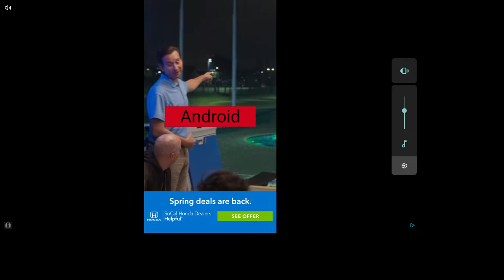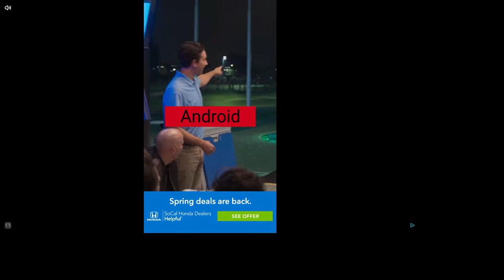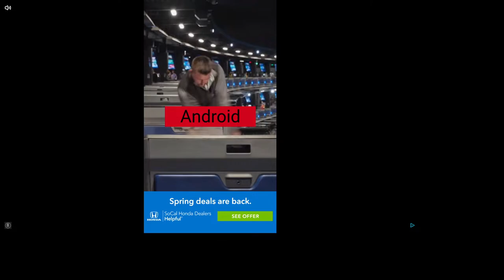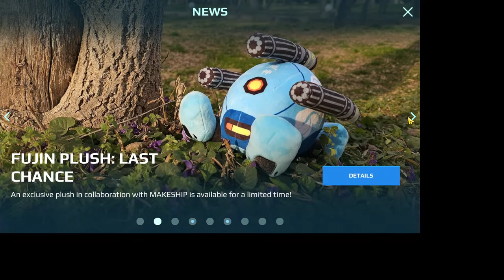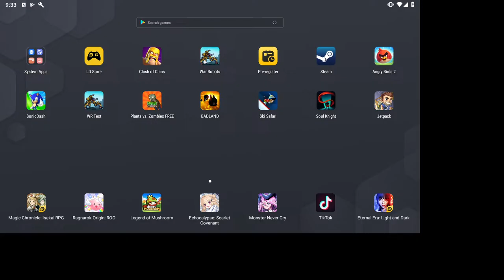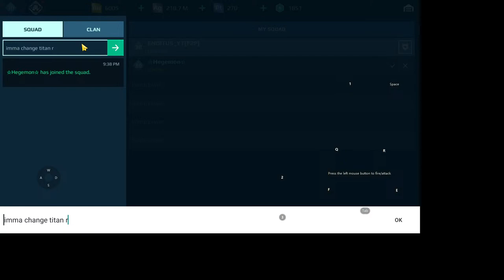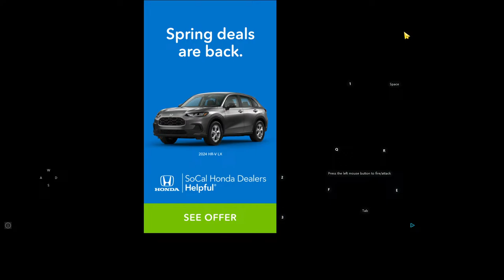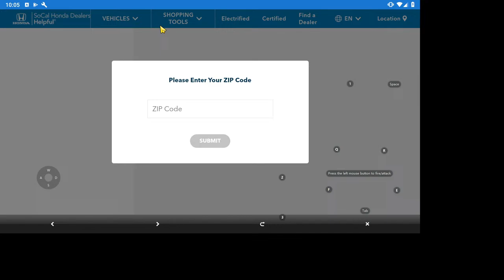War Robots F2P Account stream Investigation 9.9.9 Part 8 + PVE, Drones 25% off discount, Giftcodes.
Titans
Robots

SpacetechDSCIcarusEvoLifEFujinStalkerGriffinGarethBoaRaijinStriderVityazGalahadKumihoMenderHellburnerNatashaLancelotHaechiWeylandFalconHoverJesseBulgasariJaegerInquisitorAo QinDocNemesisLokiMercuryAo GuangRhinoHadesTyrSpectreAo JunCarnageAresFenrirPursuerHawkFuryDemeterFafnirScorpionOrochiRaykerPhantomLeechRavanaRavenBlitzRevenantCerberusInvaderTyphonBulwarkErebusBehemothNightingaleShellSiren
Alpha Equipment

Aphid

Arbalest

Atomizer

Atomizer/Ivory Atomizer

Atomizer/Techno Atomizer

Avalanche

Avalanche/Freedom Avalanche

Avenger

Avenger/Yan-di Avenger

B

Ballista

Bane

Basilisk

Beta Equipment

Blaze

Blaze/Dragon Blaze

Blaze/Scavenger Blaze

Blight

Bot Setups

Bulava

C

Calamity

Calamity/Dragon Calamity

Chimera

Cinder

Claw/Cruel Claw

Claw/Sinister Claw

Corona

Corona/Yan-di Corona

Cudgel

D

Dazzler

Decay

Devastator

Devastator/Boombox Devastator

Dragoon

Dragoon/Dragon Dragoon

E

Ember

Equipment

Exodus

F

Fainter

Fainter/Gothic Fainter

Flux

G

Gauss

Gauss/Solid Gauss

Gekko

Gendarme

Glacier

Glaive/Karura Glaive

Glory

Grom

Grom/Lunar Grom

Gust

Gust/Ardent Gust

H

Halo

Hammer

Havoc

Havoc/Fatal Havoc

Hazard

Heavy

Hornet

Hussar

Hussar/Freedom Hussar

Hwangje/Ardent Hwangje

Hydra

I

Igniter

Ion

K

Kang Dae

Krait

L

Lance/Karura Lance

Lantern

Light

M

Mace

Magnetar

Magnum

Maha-Vajra/Kraken Maha-Vajra

Marquess

Marquess/Dragon Marquess

Medium

Molot

Molot T

N

Nashorn

Noricum

Nucleon

Nucleon/Biomechanoid Nucleon

Nucleon/Futuristic Nucleon

O

Orkan

P

Pin

Pinata

Prisma

Pulsar

Puncher

Punisher

Punisher T

Q

Quarker

Quarker/Futuristic Quarker

R

Redeemer

Redeemer/Cryptic Redeemer

Retaliator

Rime

S

Scatter

Scourge

Scourge/Ivory Scourge

Shocktrain

Shredder

Smuta

Spark

Spark/Experimental Spark

Spear/Ardent Spear

Spiral

Squall/Lunar Squall

Sting

Storm

T

Taeja/Ardent Taeja

Talon/Cruel Talon

Talon/Sinister Talon

Taran

Tempest

Thermite

Thunder

Toxin

Trebuchet

Trident

Tulumbas

V

Vajra/Kraken Vajra

Vengeance

Venom

Viper

Viper/Ardent Viper

Viper/Candy Viper

Volt

Vortex

W

Wasp

Weapon Types

Weber

Y

Yeoje/Ardent Yeoje

Z

Zenit

Zeus

Armadillo Drone
Daltokki Drone
Defender Drone
Discus Drone
Fly Drone
Glider Drone
Good guy Drone
Hiruko Drone
Ironhearth drone
Kestrel Drone
Nebula Drone
Octanian Drone
Paralysis Drone
Patron Drone
Persephone Drone
Seeker Drone
Shai Drone
Sharpshooter Drone
Showdown Drone
Sidekick Drone
Starter Drone
The Eye Drone
Wasp Drone
Whiteout Drone
Advanced Repair Unit
Anticontrol
Armor Kit
Balanced Unit
Battle Born
Cloaking Unit
Dash Unit
Death Mark
Executioner
Fortifier
Heavy Armor Kit
Jump Unit
Last Stand
Lock-Down Ammo
Nitro Unit
Nuclear Reactor
Overdrive Unit
Phase Shift
Quantum Radar
Repair Unit sheild breaker unstable conduit
Thermonuclear Reactor

AD Gaming
Adrian Chong
AYGIR
Danny Lightning WR
Hells FreddyM
Manni Gaming
Pinceladas Graficas
PoloSkun WR
Predator WR
taka gaming
TONY WR
WR Commander

dagon ochokochi eiffel lynx rook imugi newton Sirius angler damper tamer WR Frontiers superchest grind